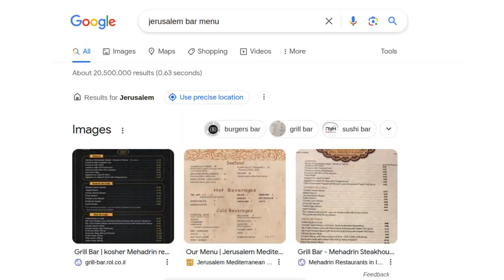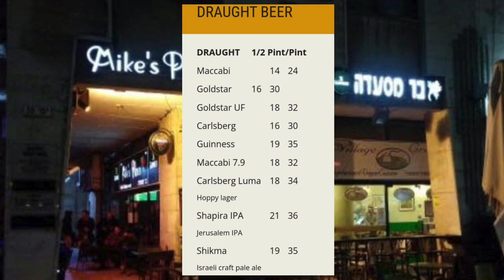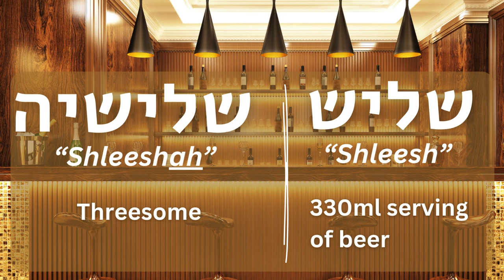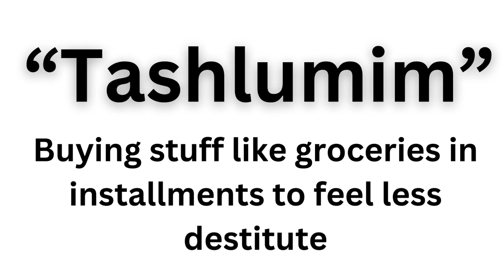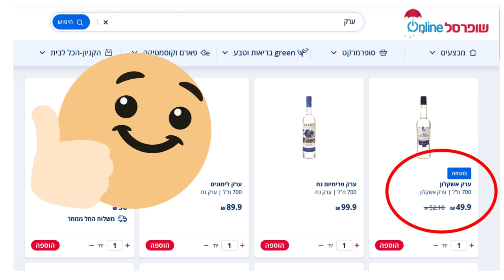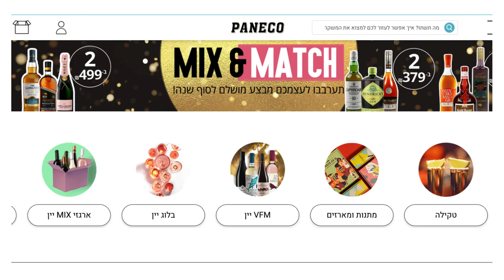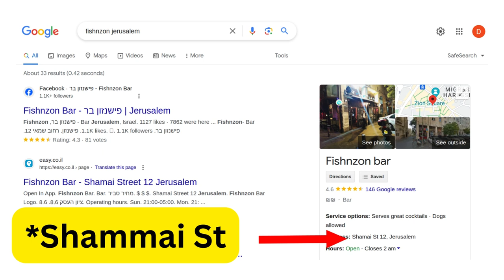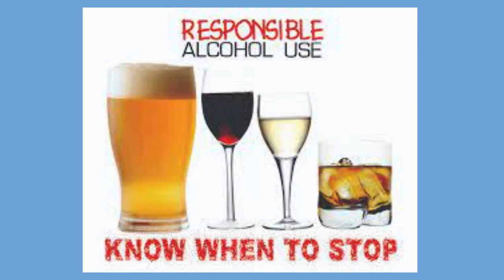How Much Does Alcohol Cost In Israel? A Drinking Field Guide!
How much does alcohol cost in Israel? Is there a local Israeli craft beer scene? Does Israel have pubs? All these questions, and more, answered in this first edition of my 'Drinking in Israel Field Guide'!

== Timestamps ==

Intro - 00:00
Pubs in Jerusalem - 00:25
Mikes Place menu - 00:47
Maccabi & Goldstar - 01:08
ABV pricing - 01:45
Maccabi 7.9% - 02:00
Israeli ciders - 02:09
Units of measure - 02:17
Pints in Israel - 02:48
Service tipping in Israel - 02:55
Cost of Guinness and imported beer - 03:08
Shapira IPA - 04:14
Jerusalem vs Tel Aviv beer prices - 04:20
Arak (aniseed based liquor) - 04:38
Paneco - 05:18
Open containers - 05:40
11PM cutoff (retail sales) - 05:53
Wine in Israel - 05:59
Wine festivals in Israel - 06:10
Happy hour deals - 06:25
Closing time - 06:50
Alcoholism in Israel - 07:15